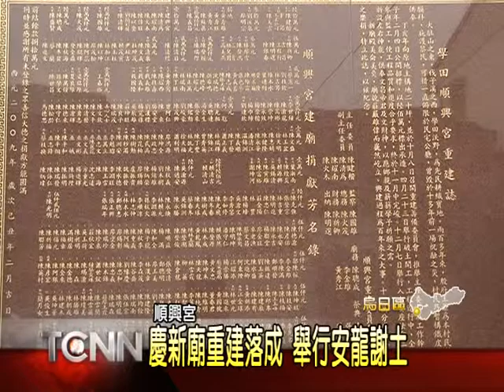大台中新聞-烏日順興宮新廟安龍謝土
供奉殷府王爺的烏日順興宮，是學田里一帶信仰中心，但原先廟宇過於老舊，加上廳堂曾經遭受祝融之災，考量到信眾安全，在信徒集資下，管委會購地重建廟宇，新廟也順利落成，5號這天，廟方遵循古禮，舉行安龍謝土儀式，向四方神明答謝保佑工程順利。「以上新聞可從哈TV APP收視」。